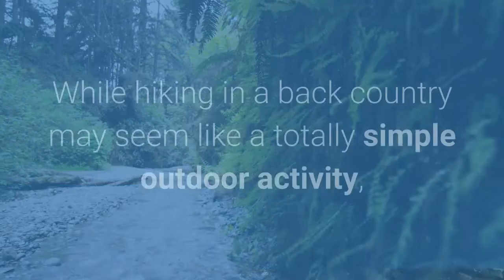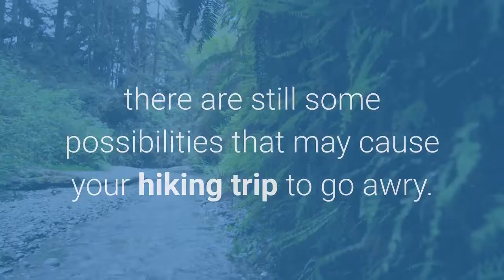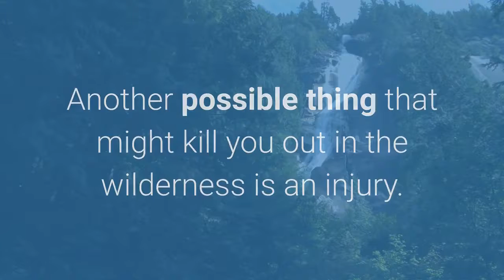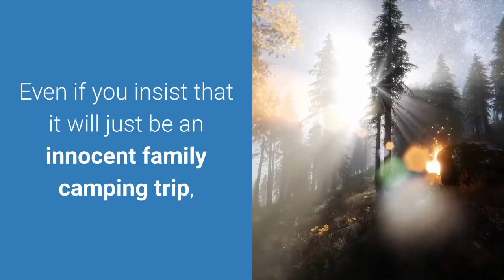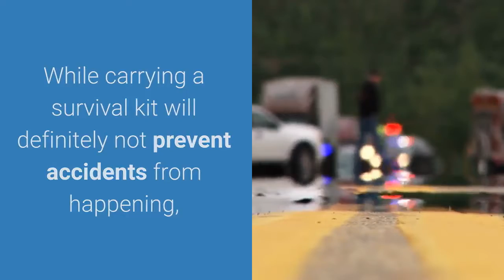Be A Survivor With A Wilderness Survival Kit 🔥🔥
Fancy an ongoing collection of resources, reports, free courses about Bushcraft and Wilderness Survival to avoid getting caught out in an emergency.

TOO EASY

Okay in this video we are going to look at reasons why you should have a wilderness survival kit.

Hiking makes for a great pastime because of different reasons:

Enjoyment, physical fitness and de-stressing.

But while hiking surely has perks and benefits, it can also result in accidents and other unfortunate mishaps.

It has been reported that there are approximately 50,000 hiking-related search and rescue missions each year.

With approx 2500 deaths each year in North America alone.

While hiking in a back country may seem like a totally simple outdoor activity, there are still some possibilities that may cause your hiking trip to go awry.

Falling, twisted ankles, thunderstorms and getting lost are just some of the potential incidents that can ruin your day and worse, put you in great danger.

Approx 50 people die each year from lighting strikes.

That's why it is very important to take with you a wilderness survival kit when you decide to go on hiking trips in back countries.

Now, most people would think that survival kits are only used by extreme backpackers and that common hikers surely would not need one.

But as mentioned above, that surely is not the case.

Planning is extremely important before you go out for a hike.

In deciding what to put in your survival kit, make sure to consider possible situations that may arise during your trip.

The contents of your kit will depend on how long and how far out into the wilderness you will be.

Also, if you have made a plan of this, make sure to stick to it and not go farther and longer than you planned, hence your kit will not be of much use.

Here are some suggestions of what your survival kit should consist of:

1. Water.

Dehydration is one of the most probable causes of death in the event of a hiking disaster.

Make sure to pack enough water and also include a water filtering device in case you run out of drinkable water.

2. Food.

It might also be a good idea to pack energy bars and other read-to-eat food so that you never run out of energy.

3. A first aid kit.

Another possible thing that might kill you out in the wilderness is an injury.

Make sure that its contents will be enough to treat a mild or a more serious wound.

4. Light sources.

Pack in waterproof matches, flashlights or lighters.

These will prove useful in case you to start a fire for heat, to see in the darkness or better yet, to catch the attention of rescuers.

5. A knife.

The knife has been a tried and tested survival tool because it can be used in various ways;

From catching food, starting a fire and building a shelter.

It is best if you pick a multipurpose, high quality utility knife.

But even if you are well-equipped with a wilderness survival kit,

 it would still be pointless or of little use without knowledge in survival tactics and skills.

So before engaging in different activities in the wilderness,

Even if you insist that it will just be an innocent family camping trip,

Educate yourself with survival techniques to ensure you and your companions' safety.

While carrying a survival kit will definitely not prevent accidents from happening,

It will surely aid you in surviving your ordeal.

Well-equipped gear coupled with awareness about survival can surely minimize that great number of yearly search and rescue missions.

Be prepared.

Always have a go bag ready.

I have several. One in the trunk of my car, one at work and one at home.

Be prepared to survive.